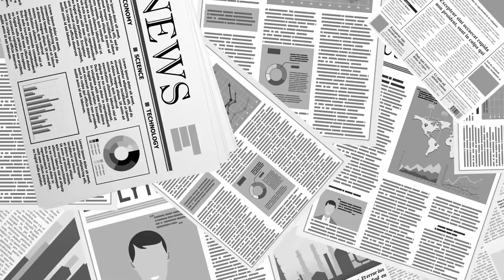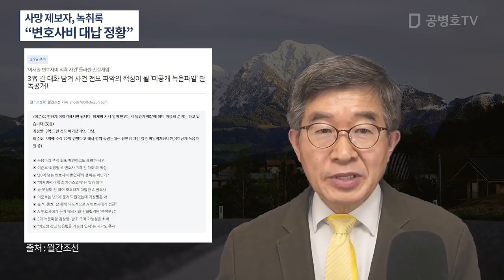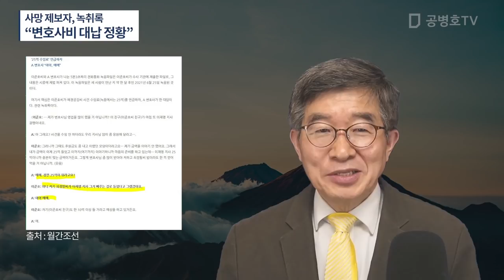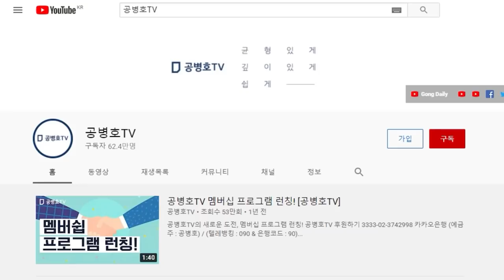제보자 녹취록 / "변호사비를 누군가 대답해 준 정황 담겨" / 그런 거액을 자비로 조달할 가능성은 낮아 / 심각한 상황으로 발전할 가능성 [공병호TV]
Bitcoin : 3MTW849AkP2ftLeSK2teZHMmzLu7Z83s9U